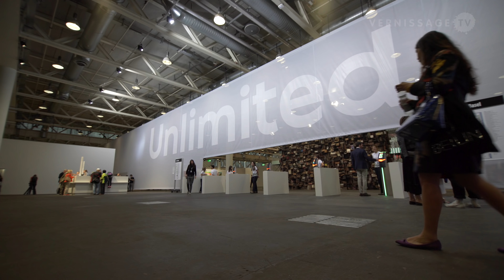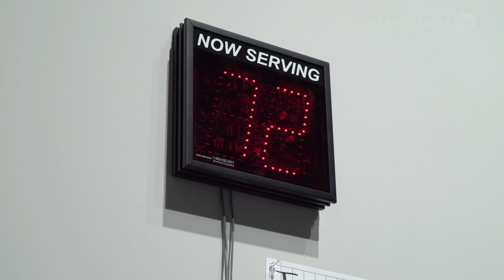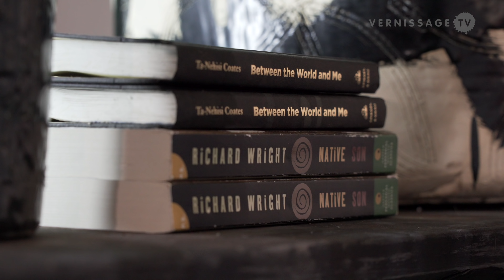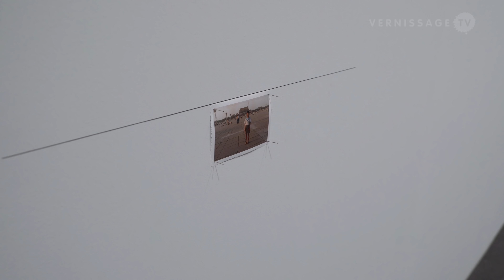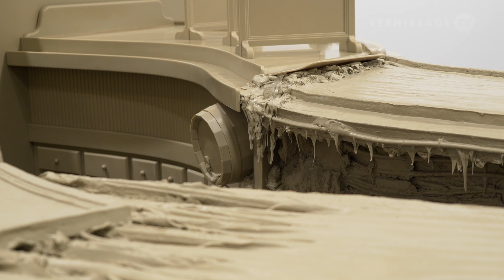Art Basel 2018 Unlimited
One of the highlights of Art Basel each year is the fair's Unlimited sector. The 2018 edition of Art Basel's Unlimited section features sculptures, installations, videos, paintings and performances by artists such as Ibrahim Mahama, Polly Apfelbaum, Robert Longo, Sam Gilliam, Daniel Buren, Paul Ramirez, Uri Aran, Lara Favaretto, Jenny Holzer, Yoko Ono, Martine Syms, General Idea, Kostis Velonis, Rodolfo Aricò, Cerith Wyn Evans, Dan Graham, Rashid Johnson, Carlos Cruz-Diez, Robert Barry, Wolfgang Laib, James Turrell, Paul Chan, Richard Long, Carmen Herrera, James Rosenquist, He Xiangyu, José Yaque, Carol Bove, Fred Sandback, Barbara Bloom, Alberto Burri, Matthew Barney, Ai Weiwei, Lygia Pape, Edith Dekyndt, Horia Damian, Nedko Solakov, Katherine Bernhardt, Daniel Buren, and Andra Ursuta.

Art Basel 2018 Unlimited. Basel (Switzerland), June 12, 2018.